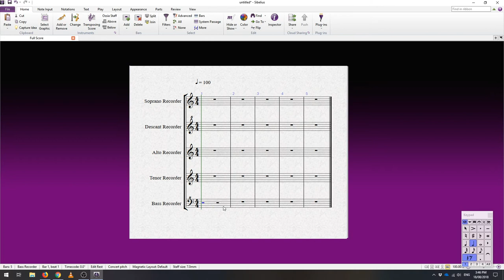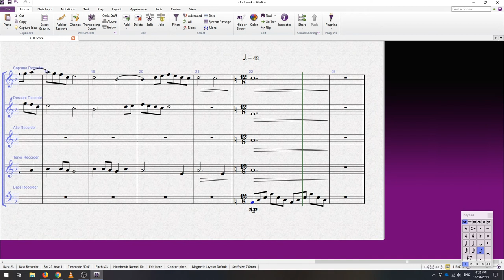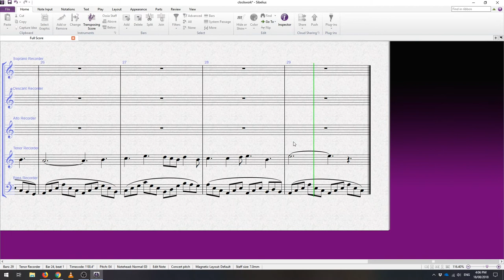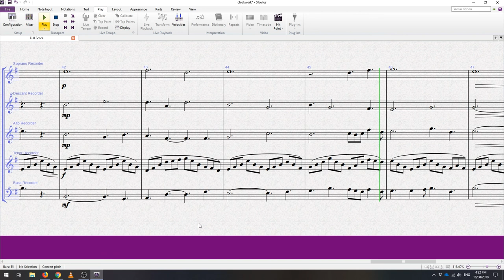Clockwork (Timelapse)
Listen and watch as a recorder quintet is created in front of your eyes! Clockwork is an original composition, the process is presented here in timelapse. Why recorders? Because while they can be painful, a well played recorded is a great instrument.

or follow True Art Is Angsty Instrumental Music on Facebook!